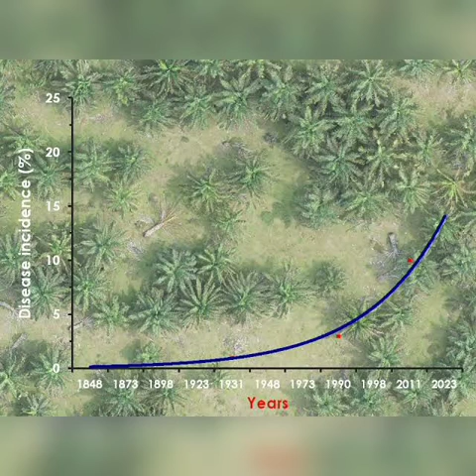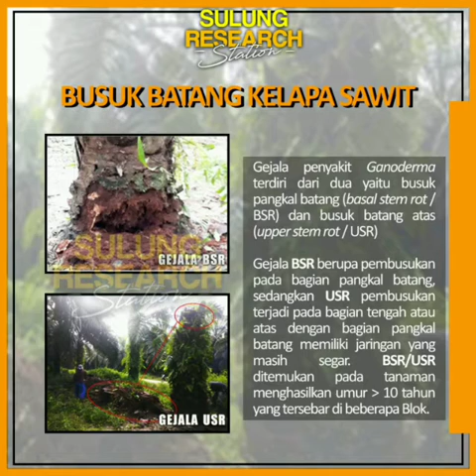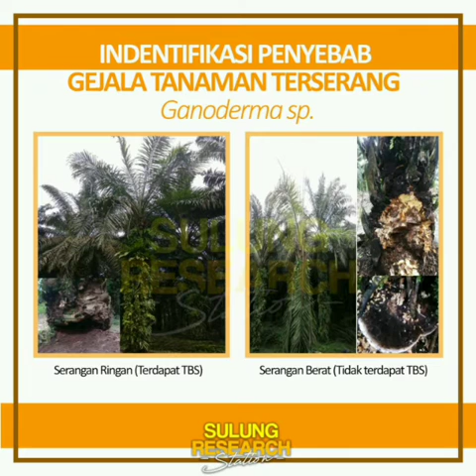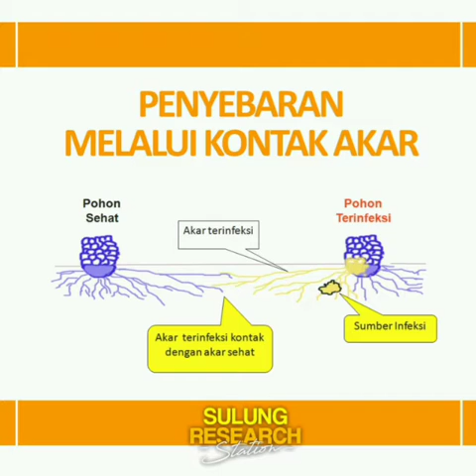THE THREAT OF Ganoderma Boninese FUNGI IN THE PALM OIL PLANTS/DWI ATMOKO/2005055/English 3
THE THREAT OF Ganoderma Boninese FUNGI IN THE PALM OIL PLANTS/DWI ATMOKO/2005055/English 3/D4 PLANTATION CULTIVATION